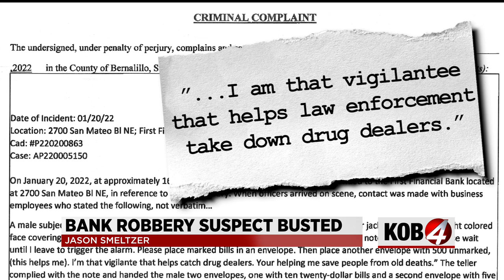Serial Albuquerque bank robbery suspect arrested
Police arrested a suspect Wednesday who they believe was involved in several bank robberies in Albuquerque.